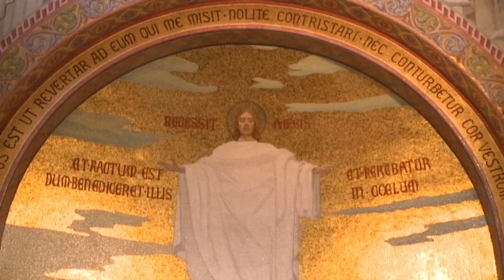Rosario en Lourdes 12/06/2020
Rosario en Lourdes